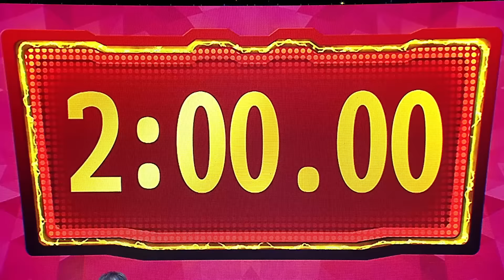Bossing, nataranta sa mga estudyante | Pinoy Henyo | May 6, 2023